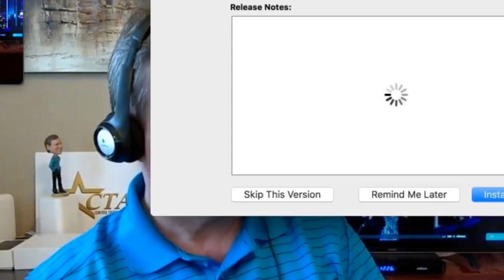CTN 216 The Smart Buoldings Video Cast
This video is about CTN 216 The Smart Buoldings Video Cast